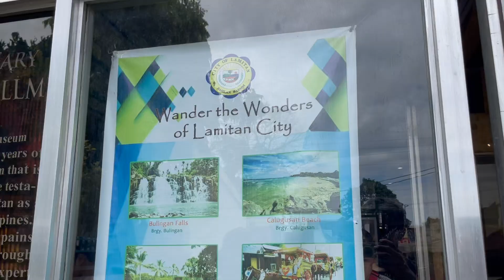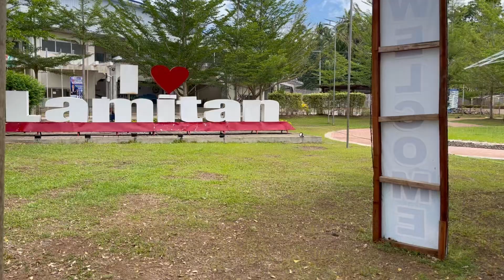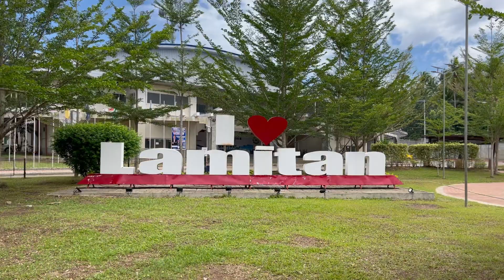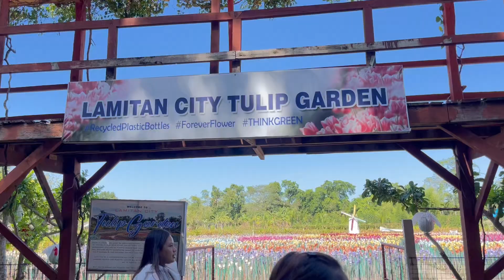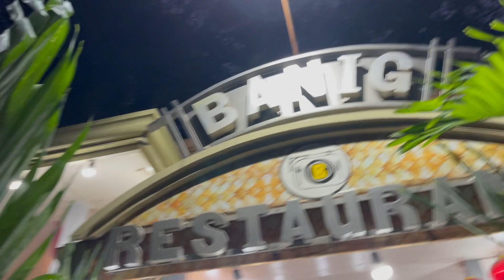ZamBaSulTa Part 2 | Basilan Tour (Lamitan City, Isabela City) | Lovers in the City - Kevin & Wilma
*** YOU MUST CONTACT BASILAN PROVINCIAL TOURISM BEFORE THINKING OF TRAVELING TO THIS PART OF THE PHILIPPINES Or you can contact ProjectPH81 on Facebook for guided tours just like we did.  ***

Free Music for Videos 👉 Music by Indie Anthony - Tell me where to go